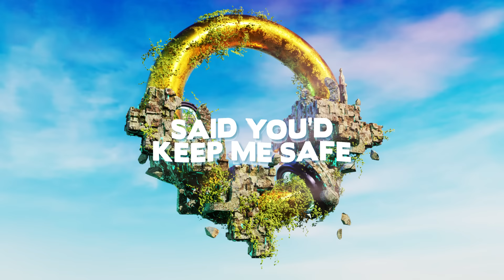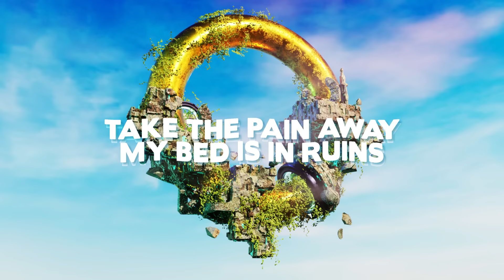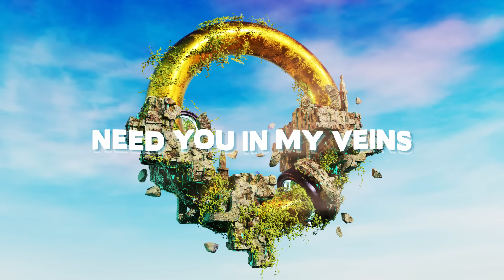CG5 x VGR - Vandalize (Sonic Frontiers Lyric Video)